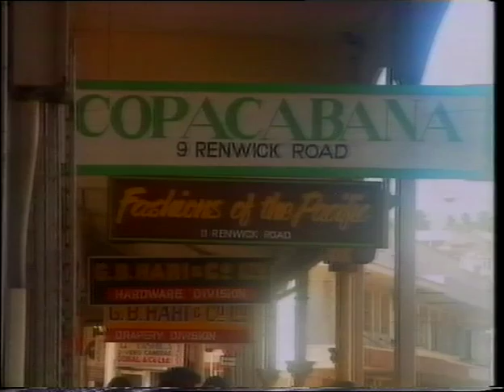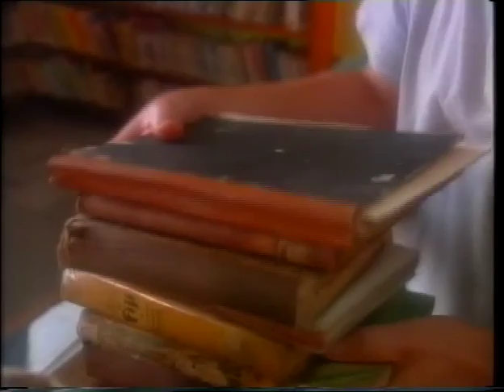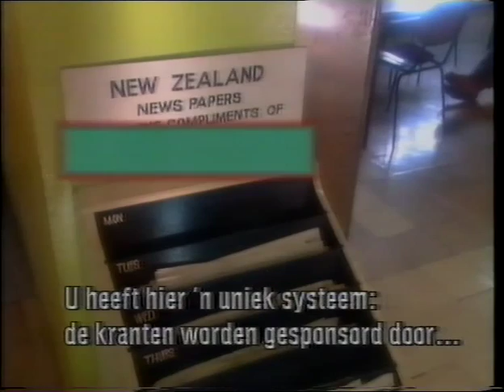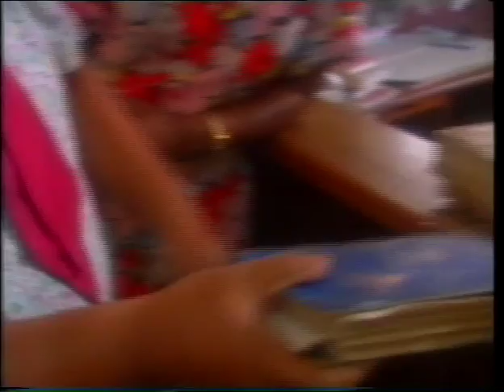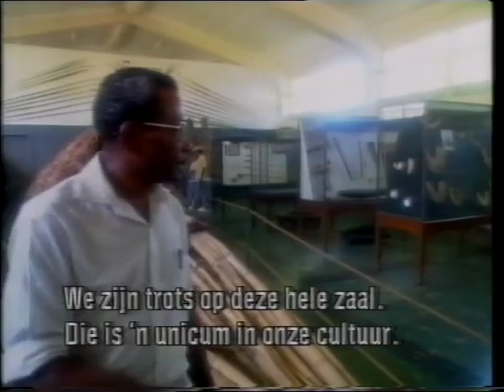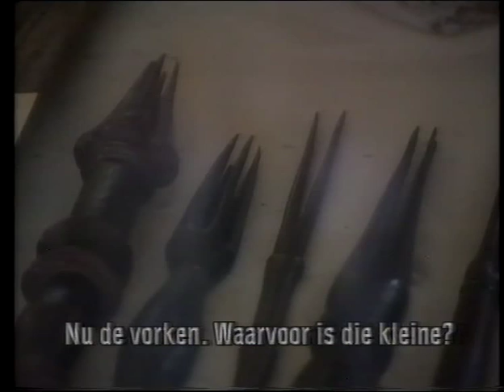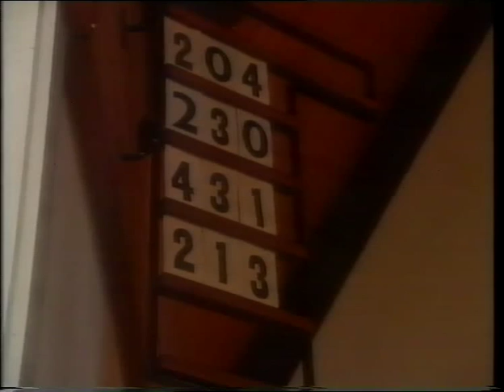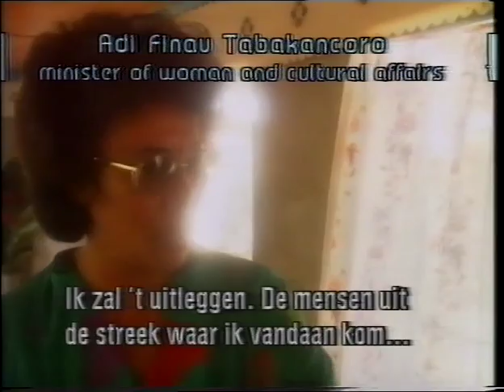11 (1989) De wereld van Boudewijn Buch - Fiji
Verslag van een wereldreis van Boudewijn Buch. Deze keer bezoekt hij de
Fiji-eilanden. In de stad Suva op Fiji bezoekt Büch de openbare
bibliotheek en het Fiji-museum. Daarna bezoekt hij in aanwezigheid van
de minister van vrouwen- en culturele zaken, mevr. Adi Finau Tamari
Tabakaucoro, het dorpje Lokia, waar hij een traditionele ceremonie
bijwoont. Verder komen de datumgrens, die dwars over Fiji loopt, de
twee militaire staatsgrepen sinds 1987 en de positie van de Indiase
inwoners van Fiji ter sprake.

INTERVIEWS met:

bibliotheek en de problemen die de bibliotheek heeft met het verkrijgen
van boeken in het Hindi Sepeti Mata, conservator Fiji-museum, over de
verschillende rituelen die verbonden zijn met kannibalisme een Indiër
over cultuurverschillen tussen Indiërs en Fijiërs mevrouw Tabakaucoro,
minister van vrouwen- en culturele zaken, over de totstandkoming van
het ministerie voor vrouwenzaken, haar toekomstplannen en de staatsvorm
van Fiji.

SHOTS:

diverse van Fiji en Suva (onder andere busstation, markt)
diverse van Indiërs en Fijiërs
diverse van de bibliotheek, studerende mensen
diverse voorwerpen in het Fiji-museum (onder andere maskers, speren,
        tekeningen en foto's van krijgers) kerkdienst, ext. kerk
diverse van een traditionele ceremonie (Yagona-ceremonie).